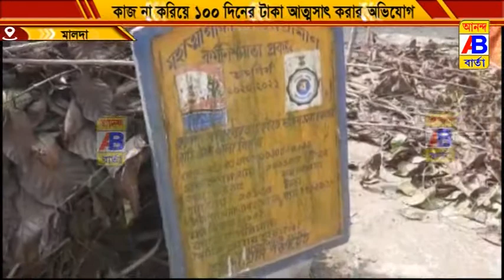100 দিনের টাকা আত্মসাৎ করার অভিযোগ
100 দিনের টাকা আত্মসাৎ করার অভিযোগ